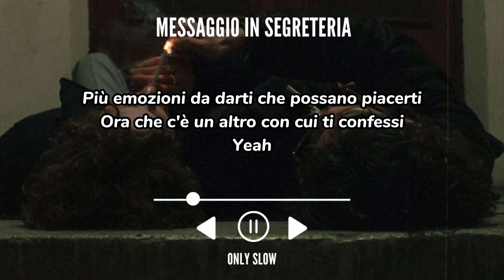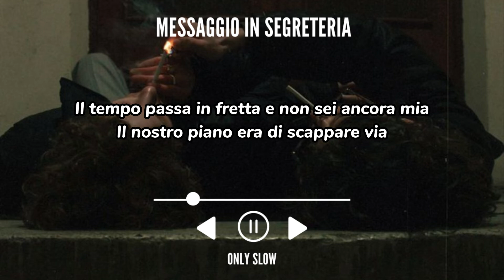shiva - messaggio in segreteria [testo + slowed + reverb]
Lascia like se il video ti è piaciuto e condividilo con i tuoi amici!🤍
Ricorda di usare le cuffie per un'esperienza migliore!